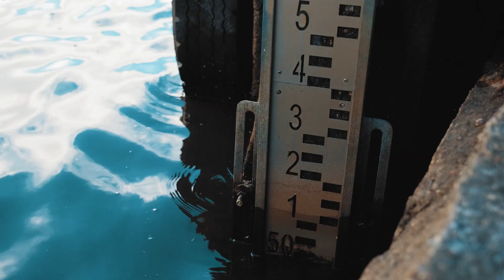How does climate change contribute to sea level rise? | Ask A Scientist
The sea level is rising, is climate change contributing to the increase? Dr. Chris Derksen, Research Scientist at Environment and Climate Change Canada, explains how and what we can except for the future.
Submit your question to Ask A Scientist!

* * * * *  Transcript  * * * * *
[Kerbens Boisette, Host, Ask a Scientist, Environment and Climate Change Canada]
Hello everyone! On today’s episode of Ask a Scientist we will be talking about our planet’s oceans and how they are directly affected by climate change, thanks to a question from Emily in Vankleek Hill, Ontario.

[Emily, Vankleek Hill, ON]
How does climate change affect the sea level to rise? And how much is it going up and what can we expect for the future?

[Kerbens Boisette]
Great questions, our climate change expert, Dr. Chris Derksen can certainly help us understand this better.
[Chris Derksen, Research Scientist, Environment and Climate Change Canada]

So, our question is, how does climate change cause sea level rise, and how much has it increased? And what can we expect in the future?
Well, over the 20th century, measurements made by surface observations, and measurements from satellites tell us that sea level has increased by about fifteen centimetres, and this increase is occurring at a rate of about four millimetres per year.
Now, this may seem like a small number, but when you accumulate four millimetres, year after year, decade after decade, it results in the measured amount of sea level rise that we've seen to date. And this increase in sea level poses a real risk to low-lying island countries, to coastal infrastructure, and the risk is increased by extreme events like storm surges and extreme tide events.
Now, there are two main drivers of sea-level rise related to climate change.
The first is that as our atmosphere has gotten warmer, the oceans have actually sucked some of the heat from the atmosphere into the top of the ocean, so this means, without the role of the oceans in storing some of that heat, we would experience even more global warming than we have to date. But these warmer ocean waters thermally expand, and this expansion means that sea level increases.
The second main driver of sea level rise is the melt of large ice sheets, so this includes Greenland and Antarctica, and smaller glaciers and ice caps in the Canadian Arctic as well.
So, as the water that was stored in solid form on these ice sheets melts, it pours into the ocean and results in sea level rise.
So, what can we expect in the future?
Well, climate models suggest that by the end of this century, we will experience an additional forty to eighty-five centimetres of sea level rise, depending on which carbon emissions pathway our planet goes down. So, that means decisions made about climate emissions policies in the future will have a direct impact on the amount of sea level rise.
What about longer time horizons?
Now, these sea level rise estimates are subject to what we call deep uncertainty, in that there's a lot of potential unknowns, but climate models suggest that by 2300, we could see an additional four metres of sea level rise. These are very dramatic increases that will have costly impacts on countries around the world.
So, sea level rise is closely connected to climate change, and it certainly will require adaptation in the future as our oceans continue to rise.
The next time you're in a coastal city, see if you can see any engineering projects that are underway to help protect these coastal regions and adapt to sea level rise.
So, thanks very much for your question. And keep them coming in.

[Kerbens Boisette]
Thanks Chris! So our oceans play a huge role in slowing down global warming but this also comes with it’s own consequences. It’s always a good thing understanding the world around us so we can make better decisions going forward to help fight climate change.
Keep your questions coming for the next, Ask a Scientist.